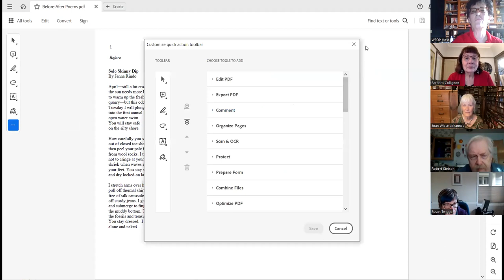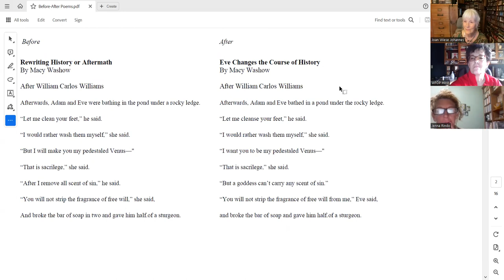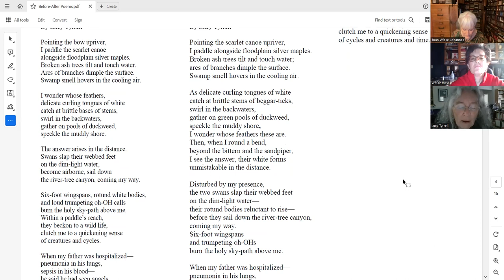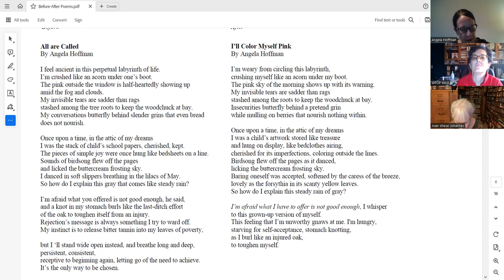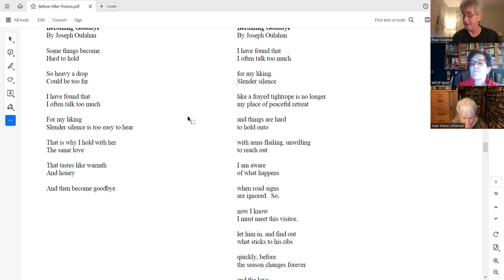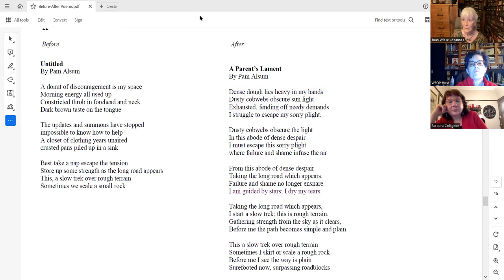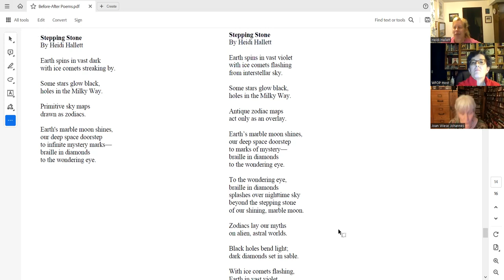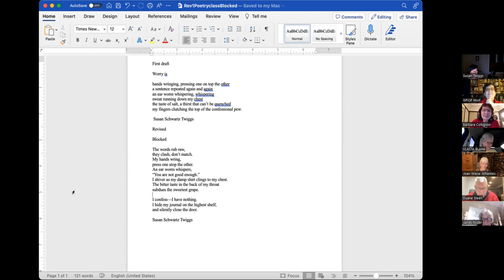Releasing Your Inner Poet - Part 2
This is Part 2 of a workshop designed for emerging poets who are using their instincts and love of poetry to create their own even though they may not have studied the art of poetry writing. During this session Joan will share before/after poems that have gone through the revision process, summarizing some of the changes made and why.